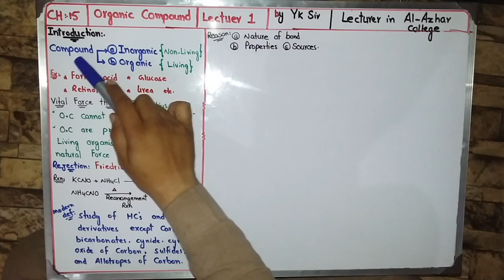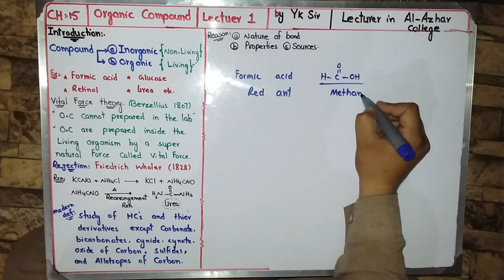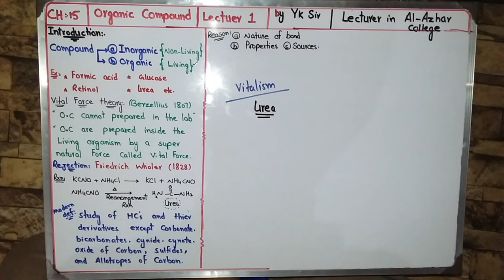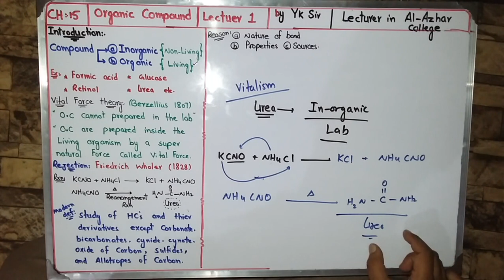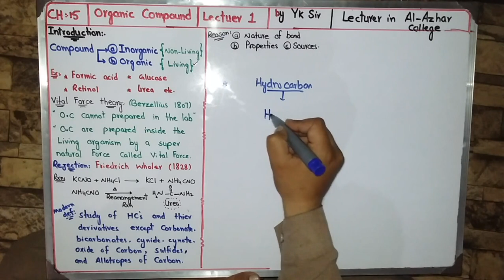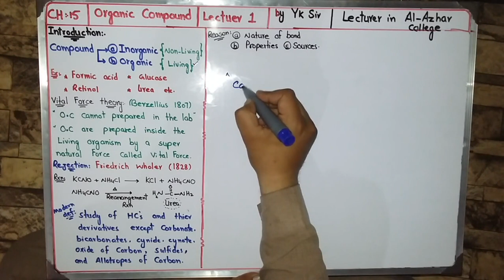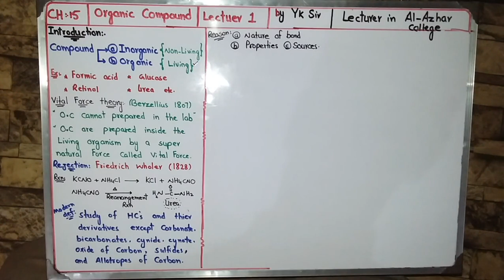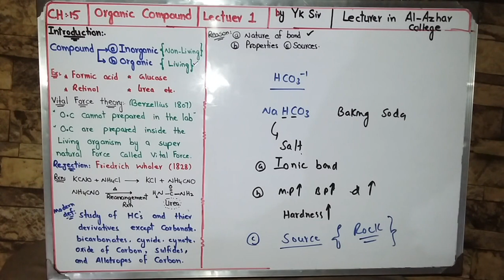Vital force theory//CH:organic compound//lecture 01//by Yasir khan Sir